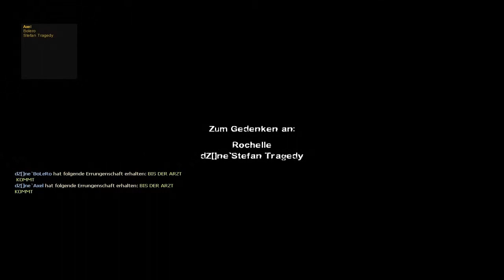Axel und Tragedy zocken L4D2 #004-13 (Geister) Kanister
Hey Leute. Tragedy und ich zocken den zweiten Teil der Left 4 Dead Reihe. Ab und zu bekommen wir Unterstützung von ein paar L4D Spezialisten. Viel spaß dabei.